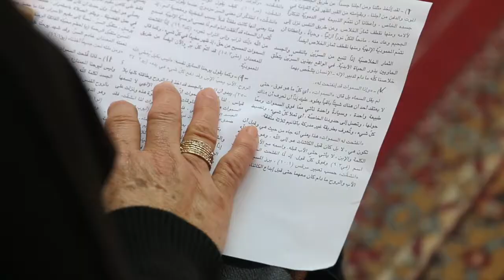Spreading the Faith in Jordan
Franciscan Missionaries of Mary offer classes and programs to catechize the faithful in Amman.